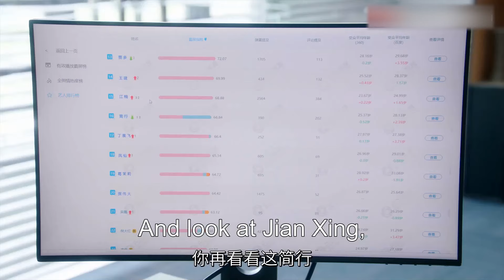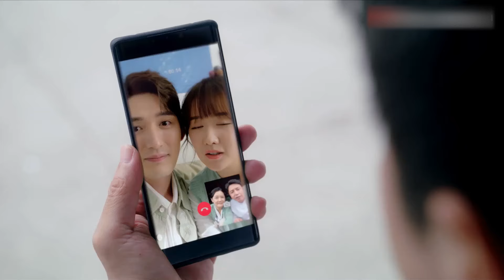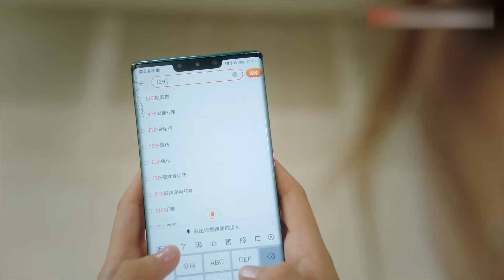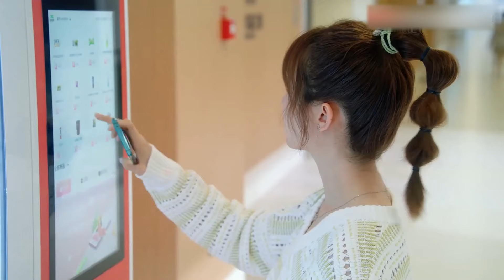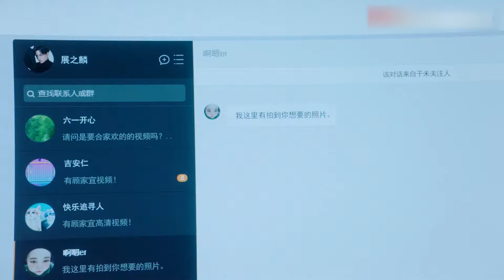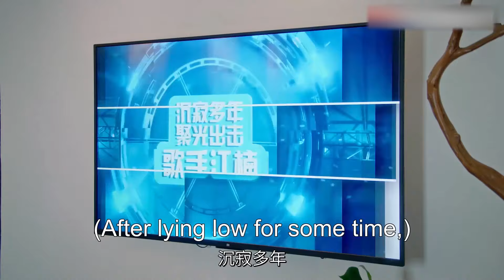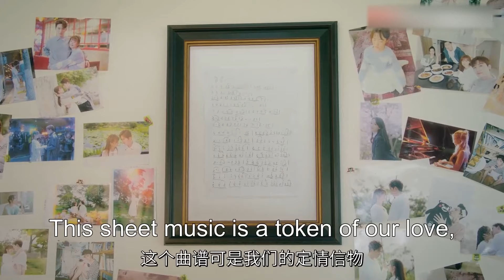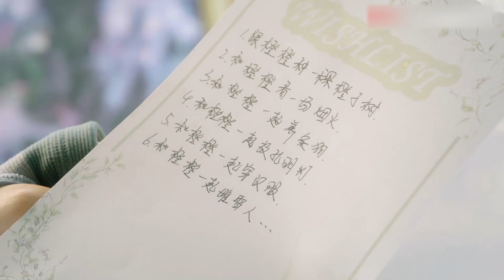【MOVIE】大明星在舞台上當眾告白灰姑娘，震驚眾人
劇名（Drama Name）：【YESMTR】